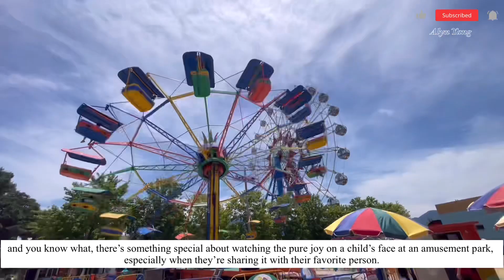곡성 장미 축제 | Gokseong Rose Festival